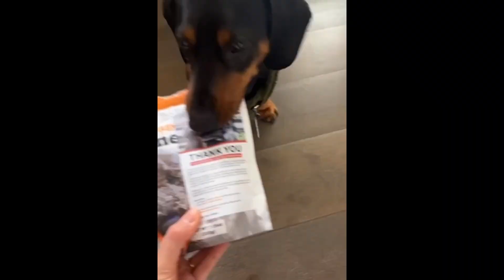Bone Broth for Dogs Review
Here is a review of Bluebird Provisions Bone Broth for Dogs from Cornichon the Sausage. Cornichon is a dachshund with the highest standards.

This works great as a meal topper for picky eaters, elderly, active or recovering dogs and cats of all ages, shapes and sizes.